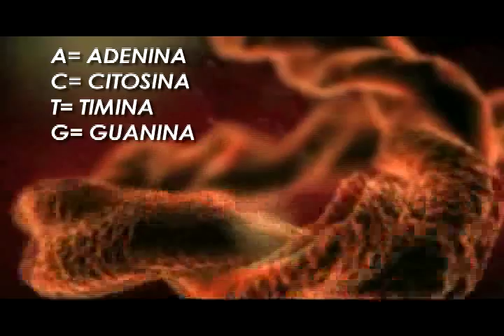EN EL PRINCIPIO...(3)